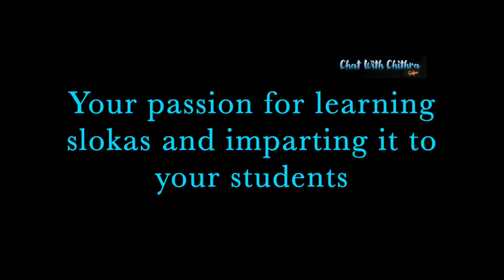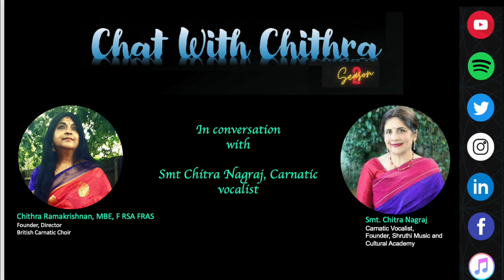Chat with Chithra- Season -2 -Smt.Chitra Nagraj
Hello friends,
Welcome to Chat with Chithra- Season -2

 Join me in a very interesting chat with Carnatic vocalist and music educator, Smt Chitra Nagraj.she shares her musical journey, her teaching and her vision going forward.